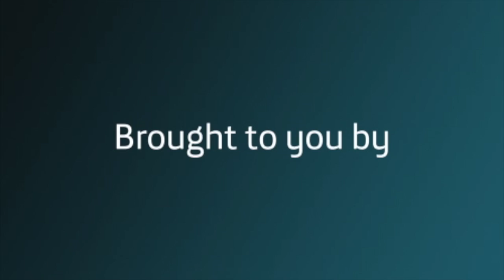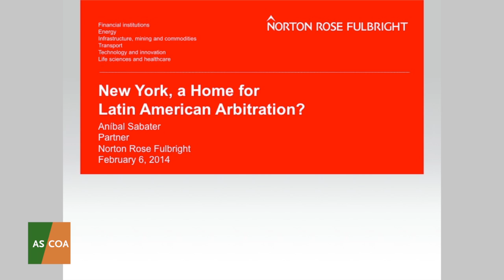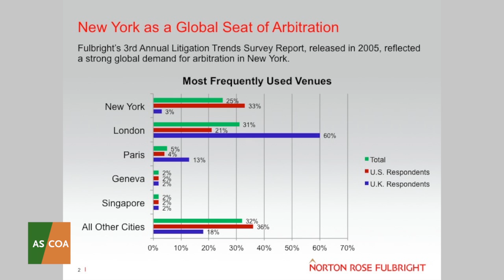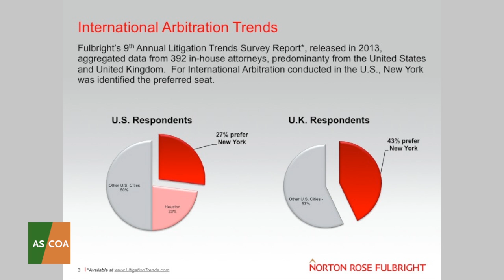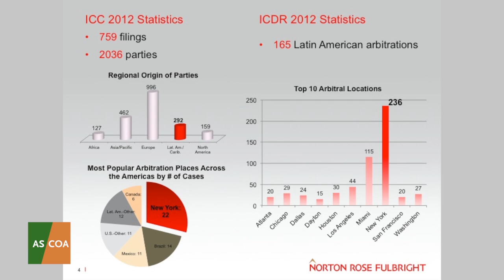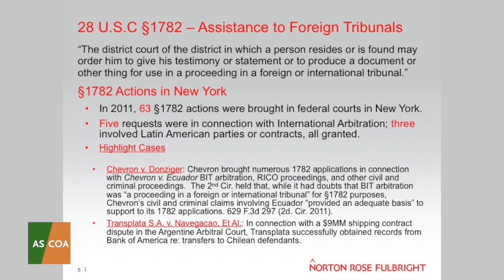New York: A Bridge Too Far or a Place Called Home for Latin American Arbitration?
On February 6, AS/COA hosted a panel of experienced lawyers from across the Americas to discuss Latin American arbitrations based in New York and how the city is becoming a hub for deals in the region. Why are so many arbitrations with a strong Latin American connection seated in the United States and in New York in particular? Does it save time and money? Does it make the process more reliable? What works and what can be improved in New York's arbitration laws and practices in order to continue attracting Latin American arbitrations?

Panelists talked about these themes, the importance of knowing the laws related to arbitration when taking a deal abroad, and logistical factors influencing arbitrations today.

Speakers:

    -Gabriela Alvarez-Avila, Partner, Curtis, Mallet-Prevost, Colt & Mosle LLP
    -Natalia Lamas, Associate Lawyer, Ferro, Castro Neves, Daltro & Gomide Advogados
    -Jeffrey A. Rosenthal, Partner, Cleary Gottlieb Steen & Hamilton LLP
    -Henry Weisburg, Partner, Shearman & Sterling LLP
    -Anibal Sabater, Partner, Norton Rose Fulbright (Moderator)